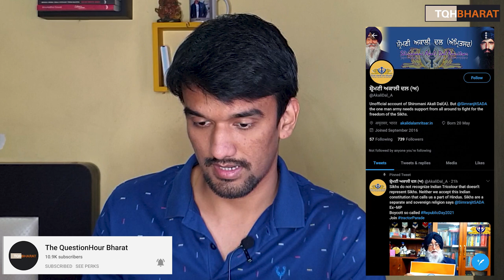Farmers Protest | Riots in Delhi | Why Sikhs insulted Indian Flag ? | Piyush Rai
Farmers Protets: Farmer leaders from Punjab will address protesting farmers at one of the key Delhi-Haryana borders this morning, a day after the capital witnessed unprecedented violence as a Republic Day tractor rally by farmers in protest of the centre's agricultural laws went off the scheduled course and rolled into the iconic Mughal-era Red Fort. One farmer died on the way to Red Fort, with the police saying it was an accident. 86 police personnel were injured in Tuesday's violence and 15 cases have been registered, Delhi Police said.

Thousands of farmers protesting at agriculture reforms have fought through police barricades and tear gas to enter Delhi's historic Red Fort complex.

They were on foot and in tractors - part of a huge rally that was planned to coincide with India's Republic Day.

Many protesters diverted from agreed routes and clashes broke out with police. One protester has died.

Mobile internet services have been suspended in parts of Delhi as security forces scramble to restore order.

The government is yet to comment on the violence, but reports say Home Minister Amit Shah held a meeting with Delhi police to discuss the situation.